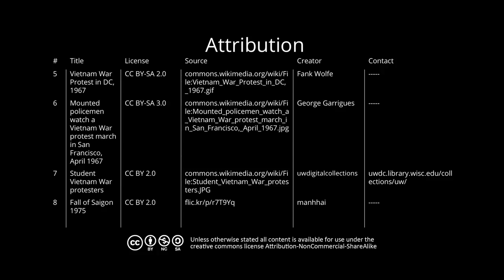UQx MEDI019 Vietnam as the turning point